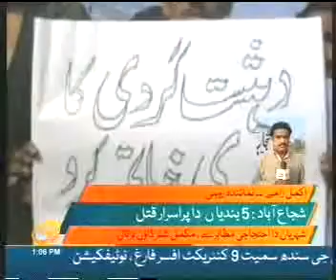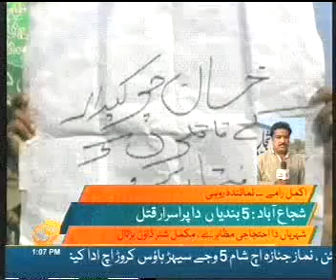Rohi tv serial killer sot